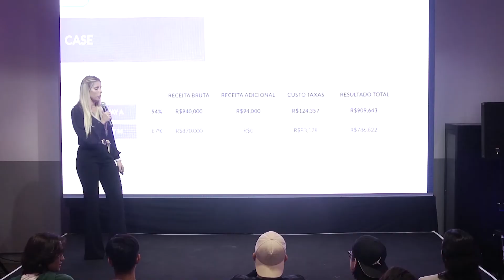A MELHOR FORMA DE ESCALAR SUA EQUIPE | Edu Schuler | Cortes Família On